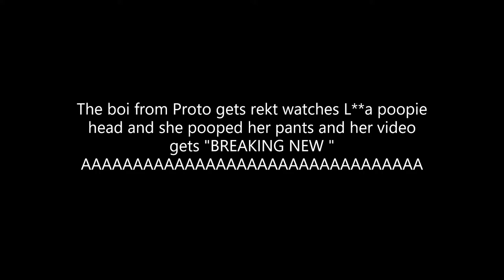Proto Rekt YT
the Lisa gaming guy was a Liar